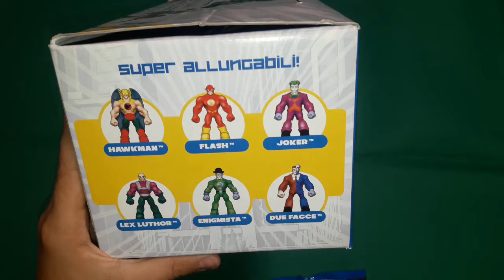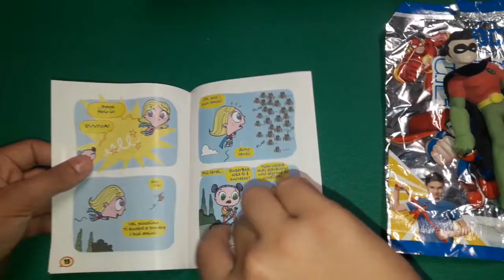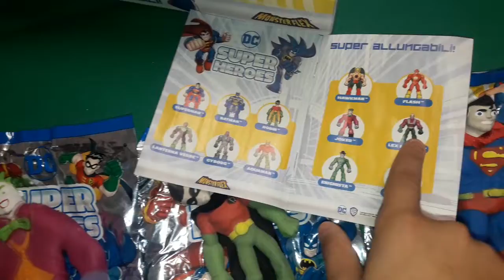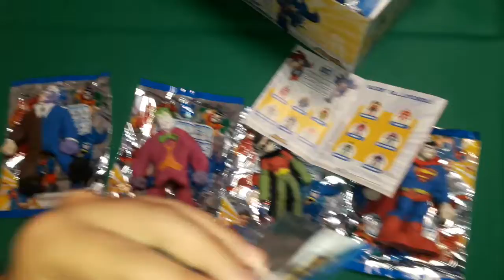MONSTER FLEX, DC Super Heroes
Nella famiglia dei Monster Flex, ci sono anche 12 personaggi DC Super Heroes. Tutti superallungabili.
(video n.164)